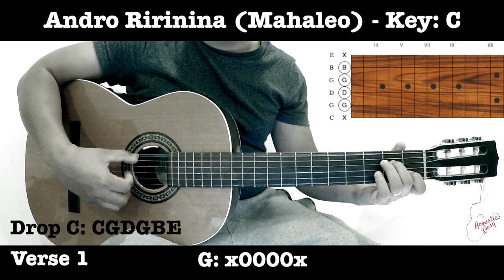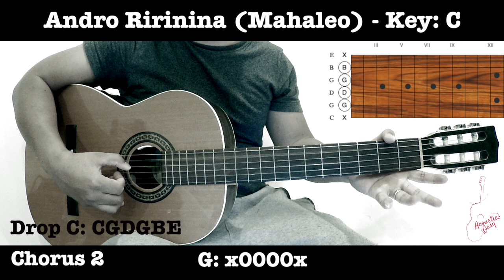Andro Ririnina (Mahaleo) - Malagasy Guitar Tutorial 2/2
Hira mampiasa accord tsotra no atolotra anio...Andro Ririnina (version gitara)...izay tamin'ny 1978. Accord Gasy no hitondrana azy ka mazotoa mitendry!